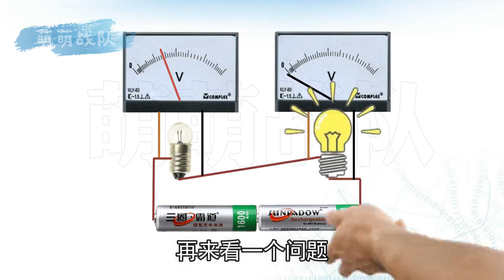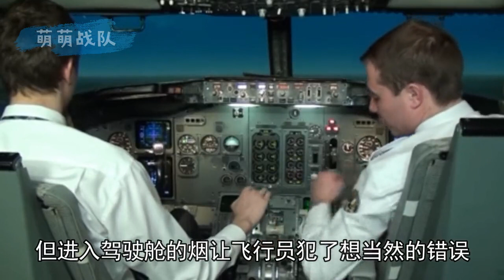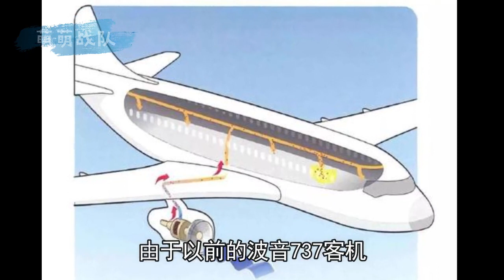两个小灯泡串联都不亮，测量电压如图，请问哪个灯泡坏了 【萌萌战队】